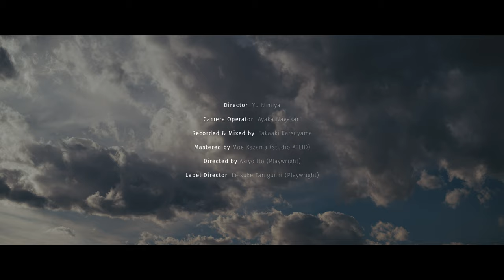Gecko&Tokage Parade「Core」MV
from 4th full album"Borderline"  now on sale

[Core] video credit
Pf : Gecko / Wataru Sato
Gt : Keitaro Kurosawa
Ba : Takuya Nakayama
Ds : Subaru Anayama

Director : Yu Nimiya
Camera Operator : Ayaka Nagakari

Recorded & Mixed by  Takaaki Katsuyama
Mastered by Moe Kazama (studio ATLIO)
Directed by Akiyo Ito (Playwright)
Label Director : Keisuke Taniguchi (Playwright)

4th full album “Borderline” by Gecko&Tokage Parade, the Japanese new-generation instrumental jazz band led by the composer and pianist Gecko / Wataru Sato. The track no.4 “Polar” features Ai Kamano.
The 4-piece-band with their attractive technics and ensemble plays pop yet classical melodies of piano, Post Rock and Fusion-like guitar, and crosses Minimal, Jazz and Rock in the beat.
The leading track no.1 “Core” shows their melancholic and beautiful flow and the riff loop in 5 beats gives it a catchy drive.
This album embodies their band motto “Pursuit of new-generation sound” and break through the “Borderline” with their imagination and creativity.

JAZZ/POPS/NEW AGE、オールマイティーな才を開く作曲家・ピアニストGecko/Wataru Sato率いる、新世代和製ジャズ気鋭のインストバンドGecko&Tokage Parade鎌野愛をフィーチャリングした「Polar」をコンパイルした4th Full Album「Borderline」
ポップかつクラシカルなピアノの旋律、ポスト・ロックやフュージョンを想起するギター、ミニマル×ジャズ×ロックを横断したビートを自在に操り、テクニカルなアンサンブルで魅せる4人組。Playwrightレーベルに移籍してから約1年という短期間にも関わらずタワーレコード限定スプリットCD、ベスト盤を合わせると既に4作目のリリースとなる「Borderline」は、令和元年から勢い止むなく激動の新時代を駆け抜けてきた彼らのアクティヴかつエッジなサウンドが詰まっている。
メランコリックで流麗なメロディとループするリフがキャッチーな疾走感溢れる今作のリード曲①「Core」、Gecko/Wataru Satoがサポート参加するösterreichでも活動を共にする鎌野愛をフィーチャリングした②「Polar」、オーセンティックなジャズの繊細さとポスト・ロックのダイナミズムが交差した⑤「Overheat」、今作の中で最もストレート&ロックな構成で展開していく⑦「Flight」、アンヴィエント・メロウな音色がセクシーなムードを漂わせる約10分の超大作⑧「Borderline」。
”新世代のサウンドの追求”を掲げ、豊かな想像力で”Borderline”を突破していく、芯の強さと靭やかで美しい様が体現された1枚。

□ Track list
1.Core
2.Polar feat.鎌野愛
3.Tripper
4.Pulse
5.Overheat
6.Echoes
7.Flight
8.Borderline
9.Free
10.Sketch

□profile
ピアニストWataru Sato/Geckoを中心に2013年に結成されたインストゥルメンタルバンド。“新世代のサウンドの追求”をコンセプトに、ジャズ・クラシック・現代音楽を通過した流麗でメロウなピアノと、洗練されたギター、ベース、ドラムが卓越したアンサンブルを生みだす。
これまでにGeckoが主宰する音楽レーベルTokage recordsより2枚のフルアルバムと2枚のミニアルバムを全国リリース。インディペンデントな活動形態でありながらも、2017年12ヶ月に発売した2ndフルアルバム「Nomadic Flow」はタワーレコードジャズチャート初登場4位を記録。
2019年に音楽レーベルPlaywrightに移籍し、9月にcolspanとのスプリットアルバム“Color&Monorchrome3”、12月に3rdフルアルバム“The Art of Tokage”をリリース。
2020年9月、黒澤(Gt)加入後の新体制で過去の代表作を再録音したリテイク・ベスト盤「Re:Tokage」をリリース。4度のMotion Blue yokohama公演や、ホールでの単独公演を成功させるなど、精力的な活動を続けている。